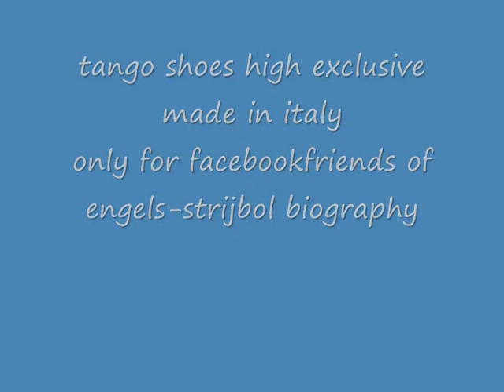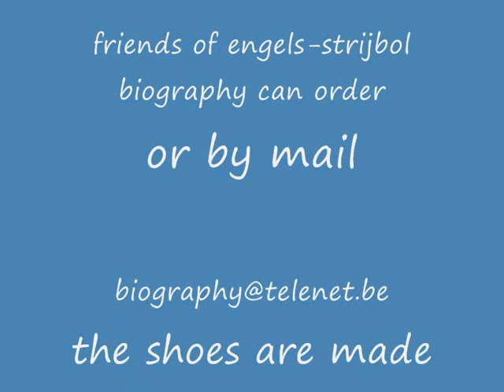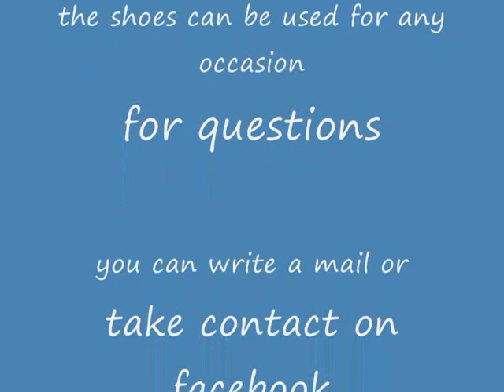sensual shoes not only for tango dancing, only for facebookfriends of engels-strijbol biography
shoes made in italy, highest quality possible
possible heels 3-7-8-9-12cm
all materials and colours possible
or become friends on facebook    engels-strijbol biography